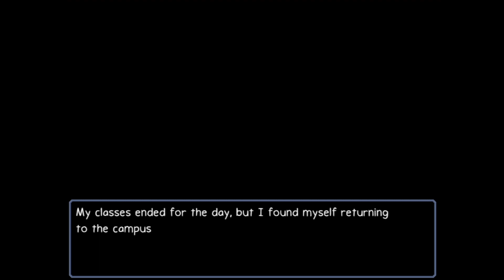Falling Asleep In School | 01 | Ann